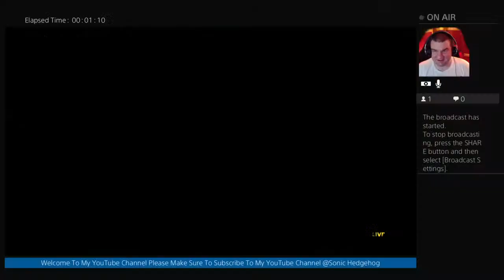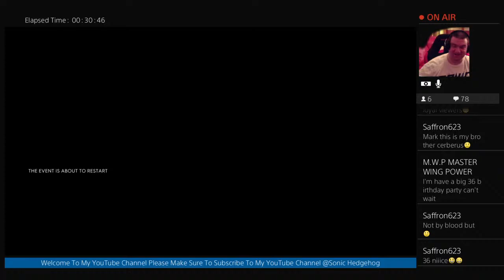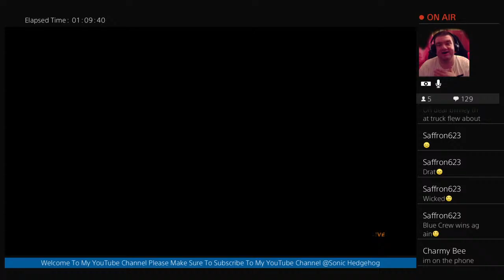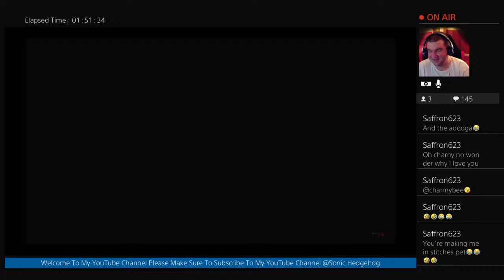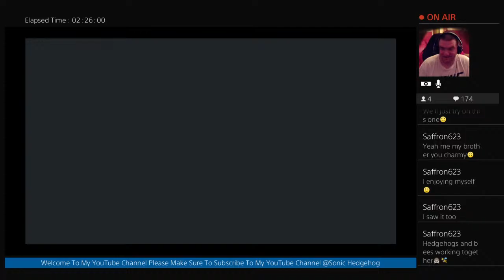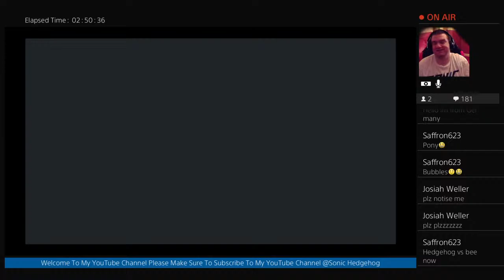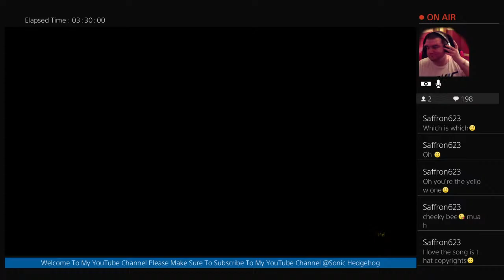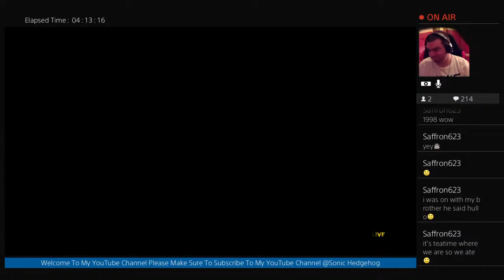Hi Guys Sonic Hedgehog Here And Im Back Doing The Crew 2 With KCB And The Crew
Hey What's Up My Way Past Blue Crew Its Me Sonic Hedgehog And Im Back With The Crew 2 With My Friend KCB Doing Online With Saturn Doing F1 2020 And The Rest Of The Crew Make Sure To Give This Video A Like Share It Around With You Family And Friends And Comment And Subscribe to My YouTube Channel @Sonic Hedgehog And Hit The Bell Icon And Turn On Notifications The Way You Never Miss Another When It Going Go Live And I Hope You Enjoy The Video Blue Crew